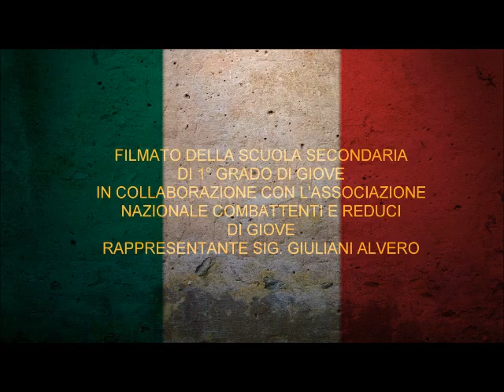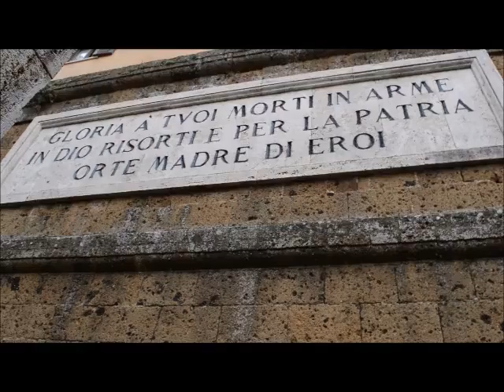430 - Esploratori della Memoria/ Scuola Media Giove TR - Monumento ai Caduti di Orte VT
CONCORSO ESPLORATORI DELLA MEMORIA A.S. 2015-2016 - REGIONE UMBRIA